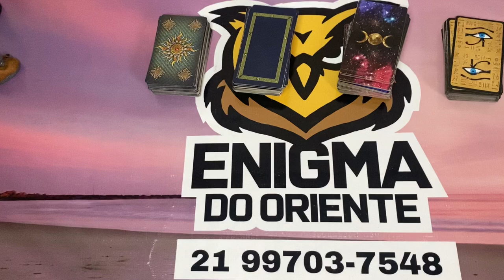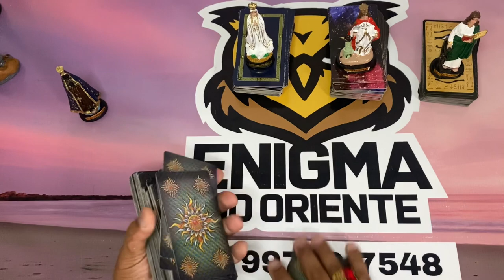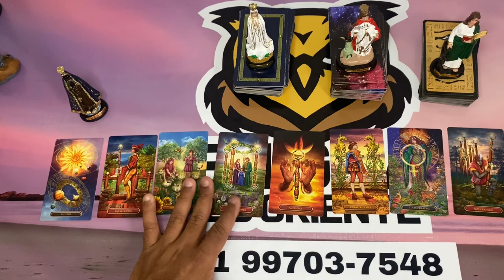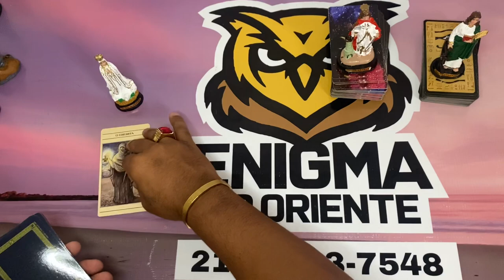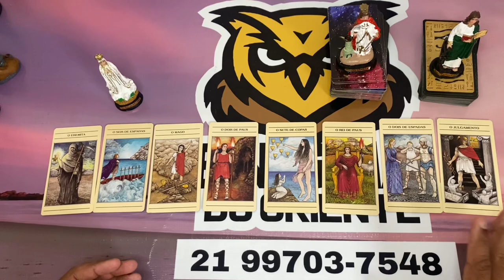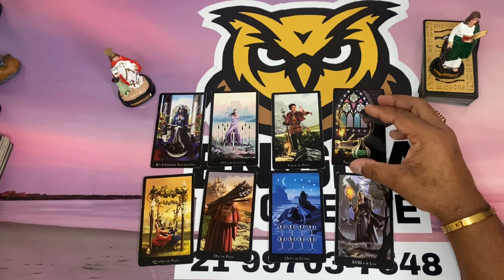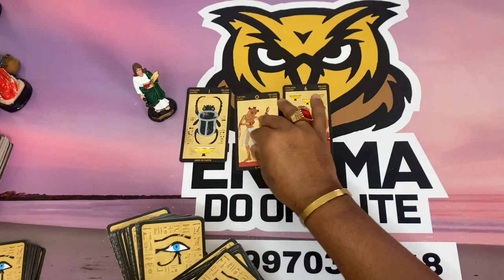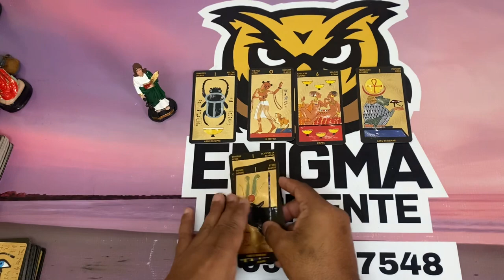ELE HOJE EM RELAÇÃO A VOCÊ! !!💘 [ Tarot Responde ] Tarô [Tarô ] Tarot